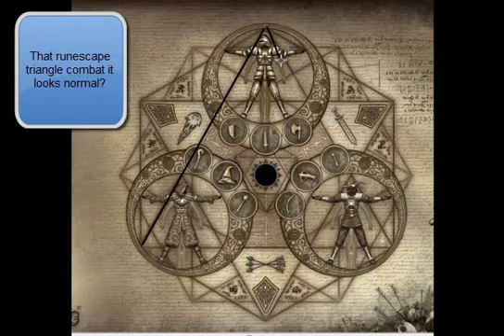illuminati runescape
runefest